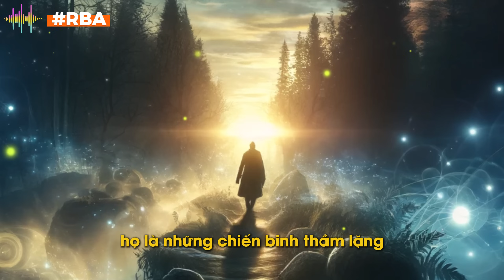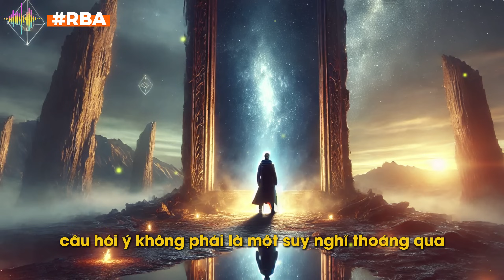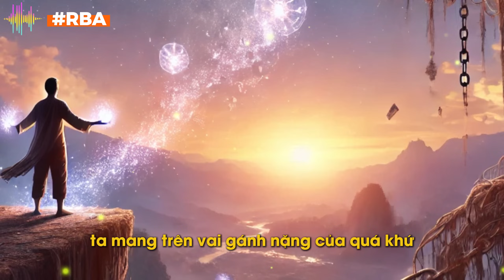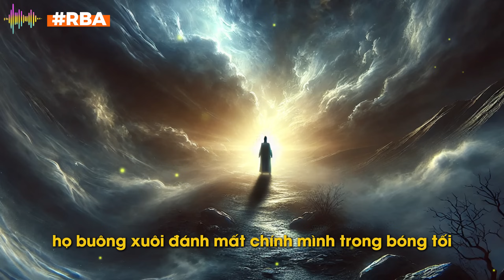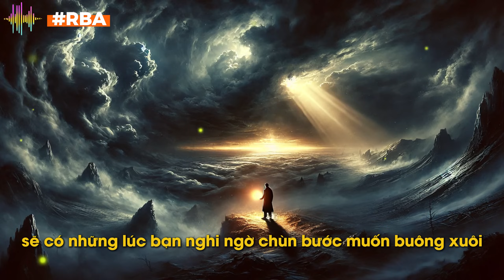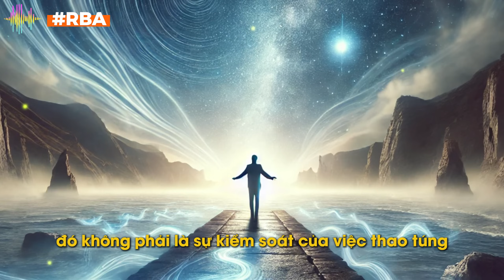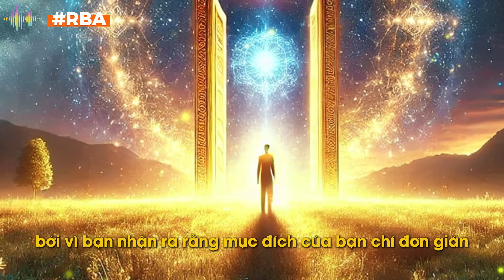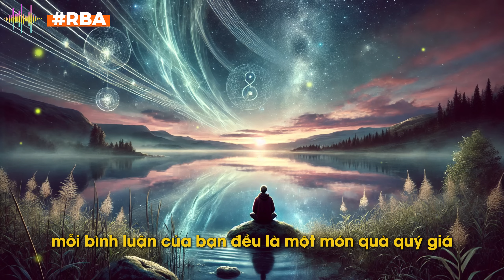7 Thử Thách Tâm Linh Chỉ Dành Cho Người Được Chọn (Bạn Có Dám Đối Mặt?)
Bạn đã bao giờ tự hỏi tại sao một số người dường như phải đối mặt với những thử thách khó khăn hơn người khác? Họ không phải là nạn nhân của số phận, mà chính là Người Được Chọn. Những thử thách khắc nghiệt trong hành trình tâm linh không chỉ là bài kiểm tra mà còn là cách để thức tỉnh sức mạnh tiềm ẩn trong mỗi người.

Video này sẽ đưa bạn khám phá:
🌟 Thử thách đối diện với bản ngã thật sự.
🌟 Hành trình vượt qua sự cô lập và tìm kiếm sự bình yên nội tâm.
🌟 Sức mạnh buông bỏ và sự tái sinh trong những đêm tối của linh hồn.
🌟 Bí mật để thức tỉnh và sống với mục đích thật sự của bạn.

Nếu bạn cảm nhận được một tiếng gọi sâu thẳm trong tâm hồn, đây chính là video dành cho bạn. Đừng quên để lại cảm nhận của bạn trong phần bình luận và chia sẻ video này đến những người cần được tiếp thêm sức mạnh!